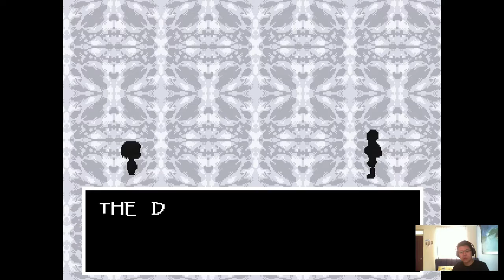#62 Undertale - Who the Hell is Undyne?